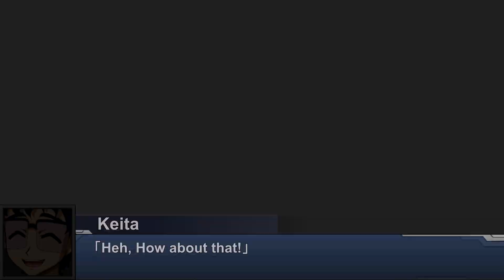[ENG Sub]Super Robot Wars DD - Kakuseijin No.1 Attacks(SSR2)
Attacks of Kakuseijin No.1 from Betterman

The BGM i used is Kakuseijin bgm in Compact 3

New SSR added, Synapse Attack - Shot

if you want to friend me my friend code is 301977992

Attacks:
00:00 - Tackle
00:10 - Melee
00:23 - Nitro Attack
00:37 - Synapse Attack
01:04 - Synapse Attack - Shot